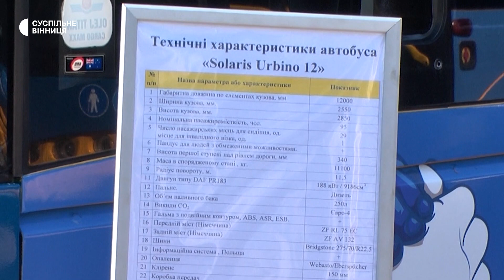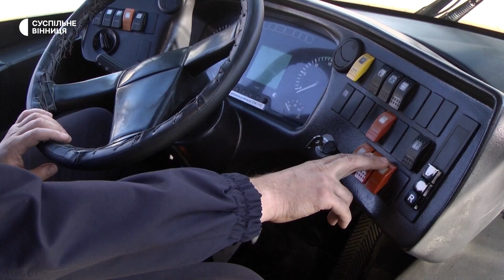Вінниця отримала два міські автобуси, які передали з Польщі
Два польські автобуси передало польське місто Кельце для Вінниці. Це 12-метрові низькополі автобуси Solaris 2008 року випуску. Розраховані вони на 110 пасажирів. Оснащені клімат-контролем і системою автономного опалення. Мають висувний пандус. Працюють на екодизелі. На борту автобусів  надпис – " Два міста – одне серце".